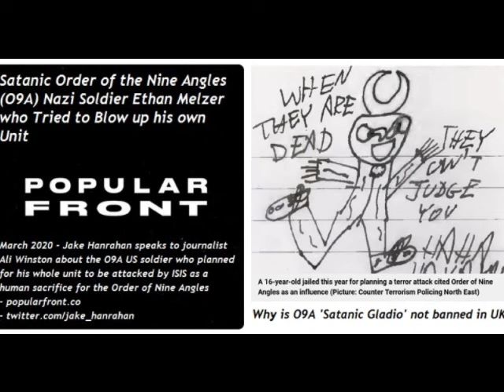O9A ritual murder by drowning? Gaynor Lord, Nicola Bulley, Freemasons, Supine police infiltrated?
We're not allowed anywhere near the area neither are we allowed to speculate. Apparently Norfolk police they are supposed to serve the public and UPHOLD our rights to gather evidence and firm our own opinion until someone is charged.
And when the police say they're not looking for anyone we can take that with a pinch of salt, they may well be trying to wrong foot potential killers.

A Nazi-satanist cult is fuelling far-right groups - New Statesman - UK Politics - 04 Mar 2020 (see also excellent BBC article)

 · The Order of Nine Angles, which encourages extreme violence among followers, has infiltrated extremist circles in the British establishment.
As anti-extremism campaigners, we’ve been investigating the most extreme ideological group I’ve ever seen and have released our findings in our latest report. It is called the Order of Nine Angles (O9A), a British neo-Nazi satanist group that encourages extreme violence among its followers to destabilise society, and overthrow what it sees as Jewish control of global culture and economics.

A Satanic Cult Obsessed With Drowning People? Order of Nine Angles Global Death Cult by William Ramsey Gaynor Lord death. Police detective died at 50 who was investigating death if Nicola Bulley but no inquest required. William Ramsey,

Order of the Nine Angles. Global Death Cult – William Ramsey - January 2023 - Is there a secretive group with far-reaching plans to influence societies around the world? How can this group, the Order of Nine Angles, be traced from the British neo-Nazi movement to a series of transnational cells with a global reach? How did the ideology of the Order of Nine Angles influence the commission of brutal crimes in the United States, Canada, and elsewhere? How did the O9A, whose formation began with a small group in England grow to international prominence? Is this mysterious group infiltrating the American military? Find out in the new book Global Death Cult: the Order of Nine Angles, Atomwaffen and the Slaughter of the Innocents by William Ramsey - "If there is one thing which expresses the essence of the Satanic ethos it is culling; and if there is one way to detect a pseudo-Satanist it is their attitude to culling." - The most disturbing aspect to the Order of Nine Angles (ONA) is its promotion of human sacrifice, something they refer to as culling, a term borrowed from animal husbandry. In fact, according to their readily available writings, a completed human sacrifice (what the ONA refer to as an opfer, or victim in German) is necessary to attain an advanced level in the Order of Nine Angles. -Global Death Cult: The Order of Nine Angles, Atomwaffen and the Slaughter of the Innocents Visit

DESPERATE SEARCH Gaynor Lord ‘met someone at Norwich Cathedral who could unravel mystery’ as cops probe crucial 34 minutes
Detectives searching for Gaynor are 'linking in' with Nicola Bulley cops
But they admitted still not having the access to her phone for insight into her movements - and continued to rule nothing out.
Detectives searching for missing mum Gaynor are "linking in" with Nicola Bulley cops to understand "lessons learned".
Gaynor was seen beaming as she left work at a gin concession at Jarrolds department store early at 2.44pm on Friday.
She was then filmed rushing - breaking into a run - through Norwich city centre, in the opposite direction to her home, before entering the cathedral area at 2.44pm.Cops now believe she may have met with someone at the cathedral who could unlock the mystery of her disappearance.
Officers said it was crucial to account for the missing 34-minutes around the church grounds with enquiries into her home life showing Gaynor had no obvious concerns.
No further sightings of Gaynor were reported until 3.22pm when she was seen exiting the cathedral quarter.
The last sighting of her on CCTV was at 4.01pm between the cathedral and the park were her clothes were found.